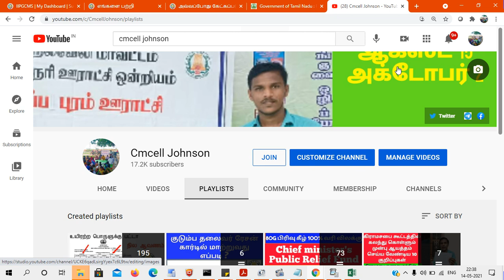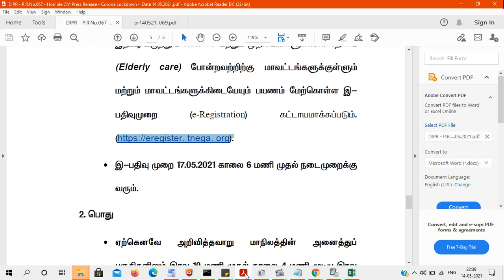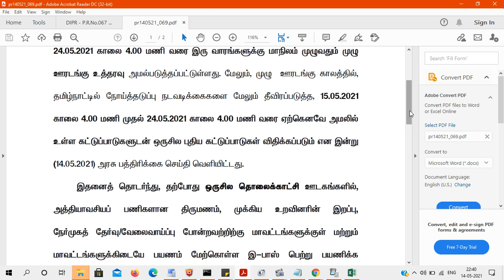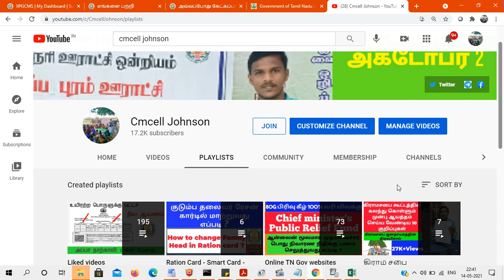E-Register is must from 17-05-2021 முதல் ( இ-பாஸ் அல்ல ) இ-பதிவு இனி கட்டாயம் E-Pass Not required